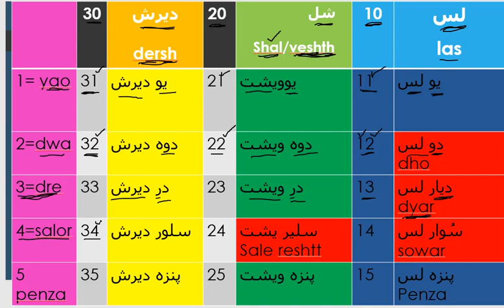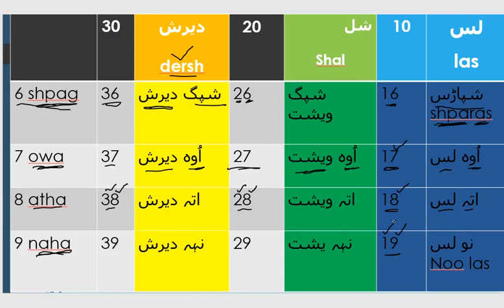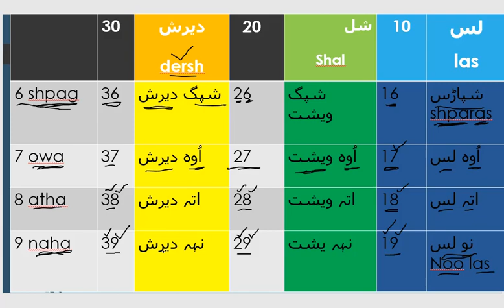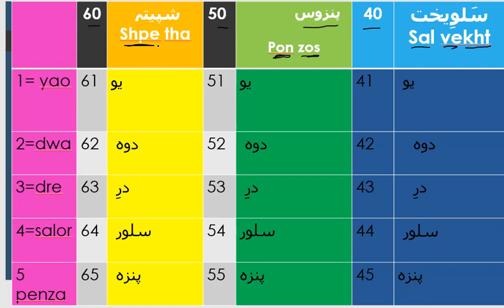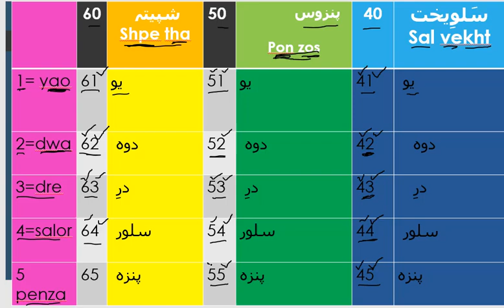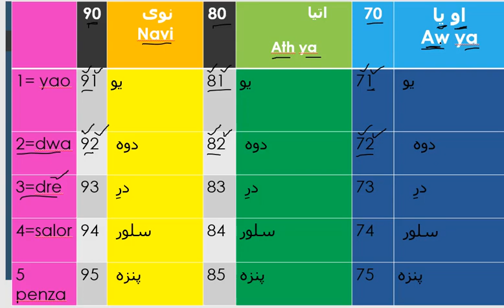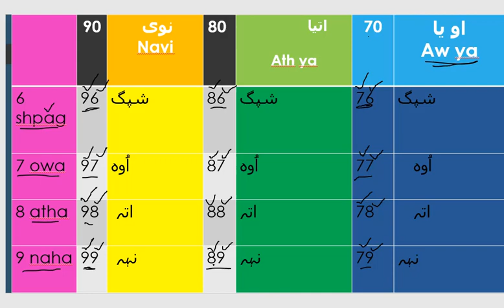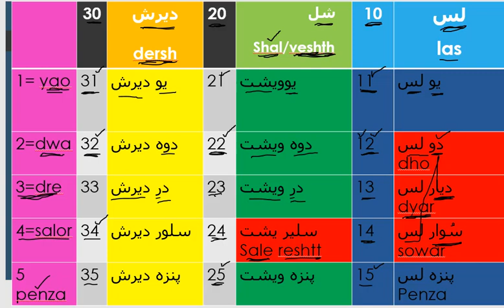Learn Pashto Numbers & Counting/1-100/ایک سے سو تک پشتو گنتی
This video is about Pashto numbers 1 - 100. It will help you in understanding and memorizing the pashto numbers. I have tried to explain it in the simplest way.
Hope you will find this video more fruitful in learning pashto numbers upto 100.